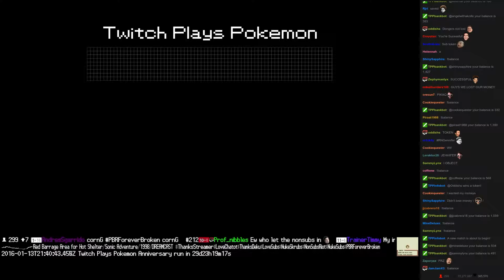Twitch Plays Pokémon Battle Revolution - Match #34911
Match #34911 [Blue: Spiritomb, Noctowl, Kecleon] vs [Red: Ursaring, Regirock, Lairon]